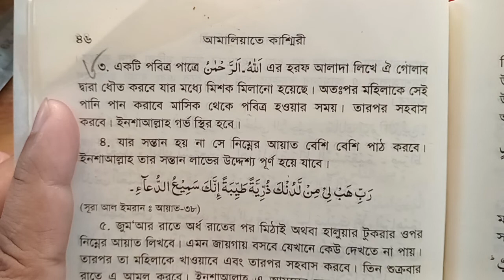shontan laver amol doah | সন্তান হওয়ার দোয়া আমল | baccha howar dowa amol | Zubayer Bin Emam | zbe